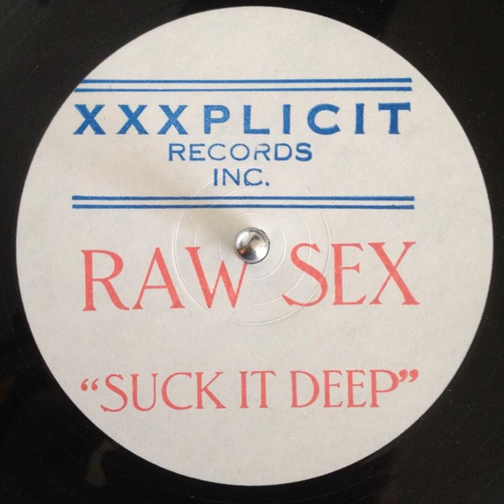Raw Sex ‎– Suck It Deep (Unknown Mix)